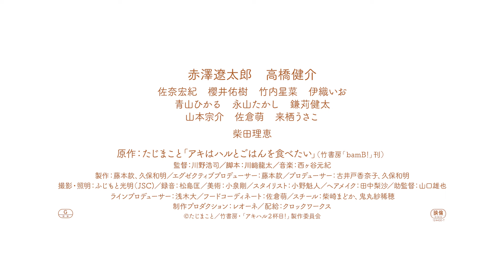『アキはハルとごはんを食べたい ２杯目！』予告編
高校の同級生の秋吉純太(アキ)と藤城春継(ハル)は別々の大学に進学するも、静かな住宅街にある一軒家でルームシェアをしていた。大学 4 年生になり、就職活動に勤しむ二人。写真家の道に進むことを決めたハルは写真スタジオに、アキはインテリア雑貨の会社に内定が決まる。米山と麦田、あずさ、雪乃を招いた就職祝いの「たこ焼きパイ」パーティで盛り上がったその夜、アキに一通のメールが届く。それは、勤務地が大阪に決まったという知らせだった。一緒に暮らせるのも卒業まで残りわずか。寂しい気持ちとモヤモヤを抱える二人の間には、どこかよそよそしい空気が流れていた。そんなある日、ハルの姉・立夏が結婚報告をしに会いに来る。結婚の決め手になった話を聞いたアキは、ハルに友情以上の感情を持っていることに気付く。しかしアキは、ハルにはこの感情を打ち明けないことを心に決める。一方、大阪への勤務が決まったと聞いた時から、ハルは心ここにあらずだった。このまま 4 年間暮らした一軒家を引き払い、穏やかで幸せだった同居生活は終わってしまうのか...。そして、社会人を迎えるアキとハルの行く末は...?

赤澤遼太郎 高橋健介
佐奈宏紀 櫻井佑樹 竹内星菜 伊織いお
青山ひかる 永山たかし 鎌苅健太 / 柴田理恵
原作:たじまこと「アキはハルとごはんを食べたい」(竹書房「bamB!」刊)
制作プロダクション:レオーネ/配給:クロックワークス/2024 年/日本/97 分/ビスタ/5.1ch
©たじまこと/竹書房・「アキハル2杯目!」製作委員会

6月14日(金)シネマート新宿ほか2週間限定公開!